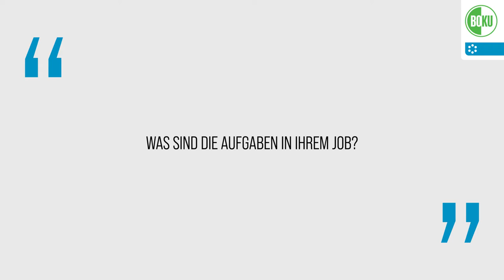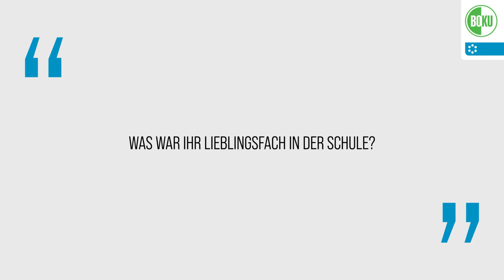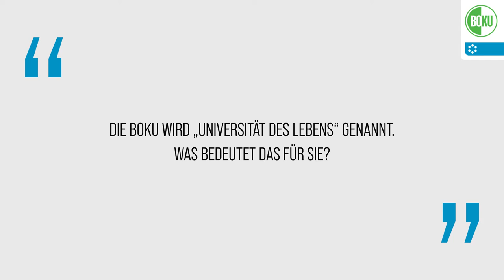Pflanzen-Biotechnologie: 32.000 Jahre alte Urpflanze blüht - Ao.Univ.Prof. Dr. Margit Laimer